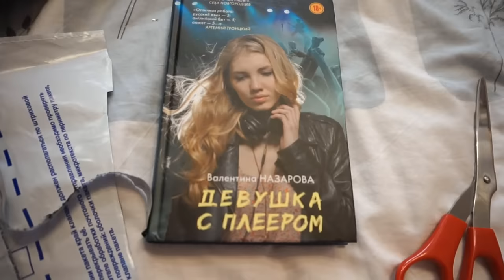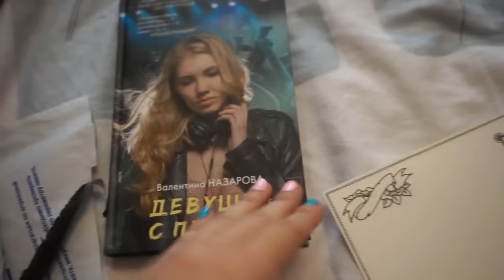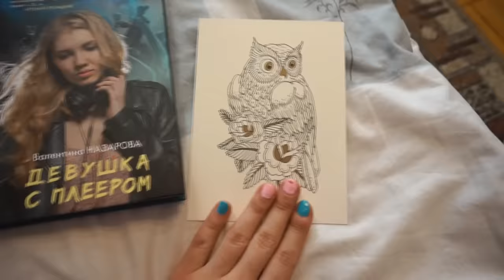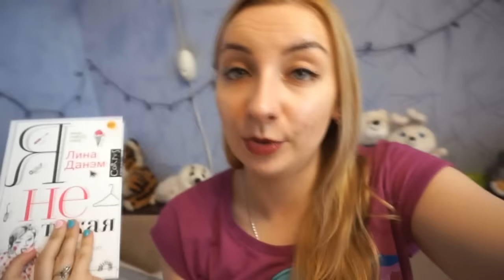Спонтанный VLOG: новая камера, поцелуи с мопсом, посылка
=^.^= Разверни меня =^.^=

Теперь я есть в Periscope: @Rina_Rua